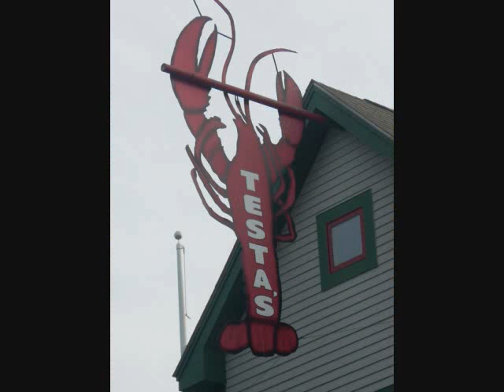BAR HARBOR IN JULY 2009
attractions and activities in Bar Harbor, Maine.  Also check out for my review of Acadia National Park Campgrounds, including Blackwoods Campground and Seawall Campground.